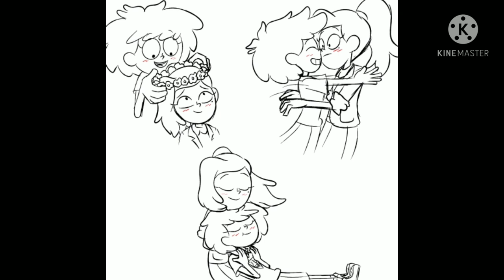Sashanne - E.T.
TV show: Amphibia
Characters: Anne and Sasha
Song: E.T.
Artist: Katy Perry
Album: Teenage Dream: The Complete Confection

Amphibia belongs to Disney Television Animation and created by Matt Braly

Songwriters: Martin Max / Gottwald Lukasz / Coleman Joshua Emanuel / Katy Perry